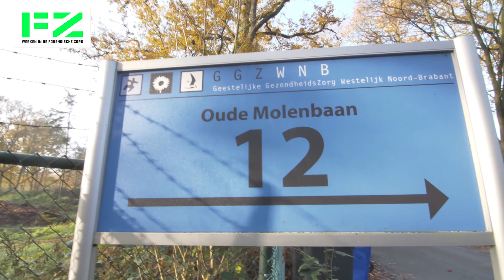forensische v2 1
werken in de forensische zorg